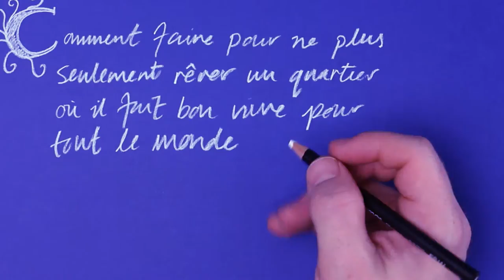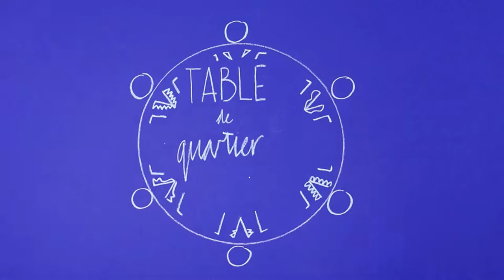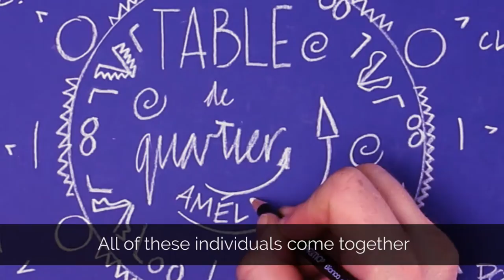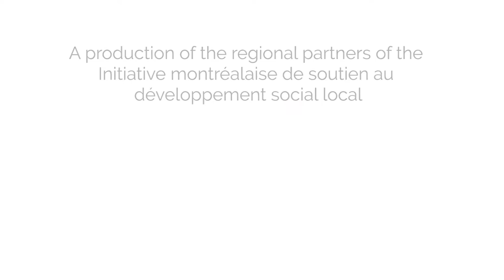The neighbourhood roundtable model: A world first that started in Montreal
Montreal’s 30 neighbourhood roundtables are financially supported by the Initiative montréalaise de soutien au développement social local. A unique partnership model to support local communities, this initiative was started by Centraide of Greater Montreal, the regional public health department of the CIUSSS du Centre-Sud-de-l’Île-de-Montréal, the social diversity and sports department of the Ville de Montréal, and the Coalition montréalaise des Tables de quartier. The goal is to contribute to the social development of Montreal's neighbourhoods by fighting poverty and social inequality. The Initiative montréalaise supports the coordination work spearheaded by the neighbourhood roundtables to improve the quality and living conditions of communities.